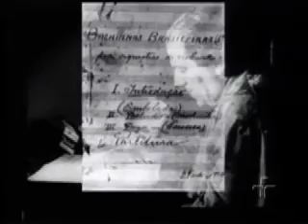Mosaicos - A Arte de Villa-Lobos (Parte 5/6)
Programa produzido pela TV Cultura em 2009, no cinquentenário de morte do compositor carioca. Traz participações de Turíbio Santos, Gilberto Tinetti, Roberto Duarte, Quinteto Villa-Lobos, Paulo Pedrassoli, Eduardo Monteiro.